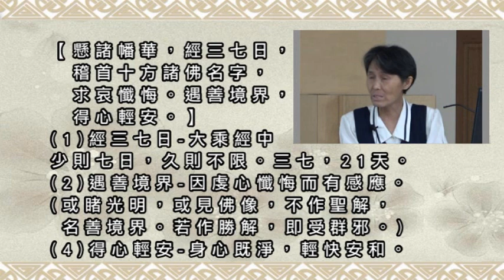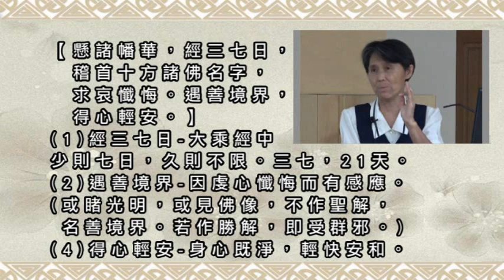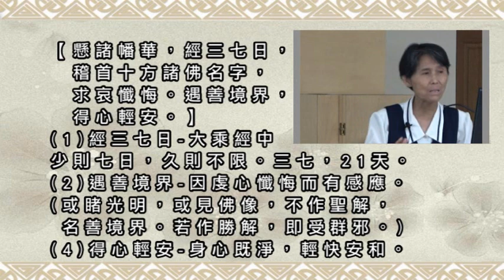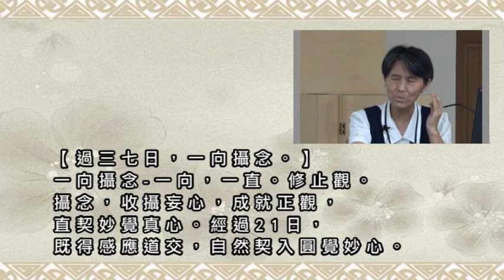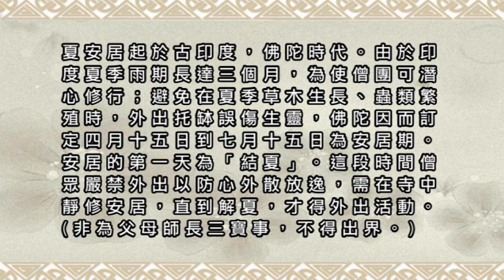090懸諸幡華，經三七日，稽首十方諸佛名字，求哀懺悔。遇善境界，得心輕安。過三七日，一向攝念。若經夏首，三月安居，當為菩薩，清淨止住，心離聲聞，不假徒眾。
【懸諸幡華，經三七日，稽首十方諸佛名字，
求哀懺悔。遇善境界，得心輕安。】
(1)經三七日-大乘經中少則七日，久則不限。三七，21天。
(2)遇善境界-因虔心懺悔而有感應。
(或睹光明，或見佛像，不作聖解，名善境界。
若作勝解，即受群邪。)
(4)得心輕安-身心既淨，輕快安和。

【過三七日，一向攝念。】
一向攝念-一向，一直。修止觀。
攝念，收攝妄心，成就正觀，直契妙覺真心。
經過21日，既得感應道交，自然契入圓覺妙心。

【若經夏首，三月安居，當為菩薩，
清淨止住，心離聲聞，不假徒眾。】
(1)安居-又名坐夏、結夏。即在夏季的三個月中，
大小二乘的僧徒們不得隨便外出，
以便致力於坐禪和修習佛法。
(2)清淨「止住」-止住，即是安居。
(3)心離聲聞-律制結夏時必先集眾懺悔誦戒。
菩薩則不同小乘多眾，但隨修觀行菩薩自便，
故云心離聲聞，不假徒眾。

夏安居起於古印度，佛陀時代。
由於印度夏季雨期長達三個月，為使僧團可潛心修行；
避免在夏季草木生長、蟲類繁殖時，外出托缽誤傷生靈，
佛陀因而訂定四月十五日到七月十五日為安居期。
安居的第一天為「結夏」。
這段時間僧眾嚴禁外出以防心外散放逸，
需在寺中靜修安居，直到解夏，
才得外出活動(非為父母師長三寶事，不得出界。)